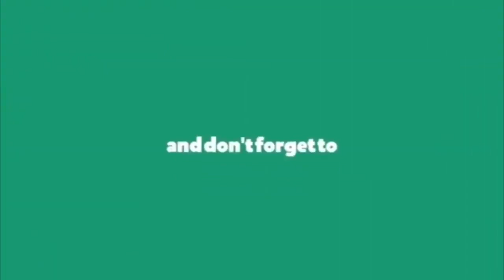భారతి షర్మిల గా ఎవరెవరు? || Biopic on Ys Jagan Full Details || Velugutv Exclusive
Jaganmohan Reddy was born on 21 December 1972 in Pulivendula village of Kadapa District, Andhra Pradesh. He received his early education from Pulivendula and Hyderabad Public School. He founded the daily Telugu language newspaper Sakshi and the television channel Sakshi TV.[5] He is the chief promoter of Bharathi Cements.[6] Reddy is a Protestant Christian. He has a younger sister, Y. S. Sharmila, who is also a politician.